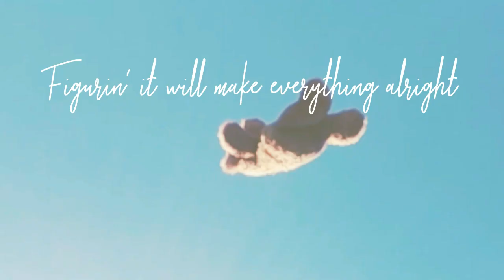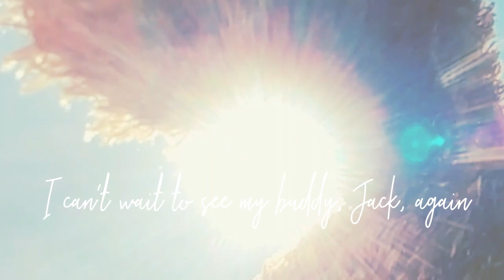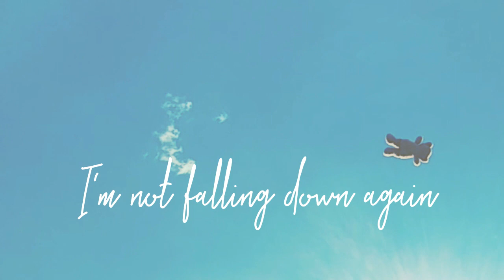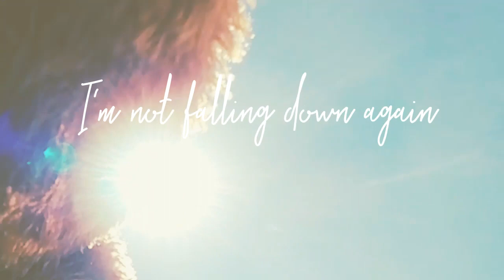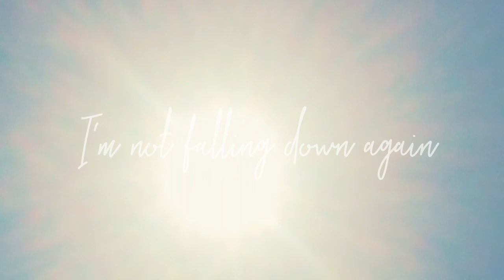Keith Leroy Martin-FALLING DOWN